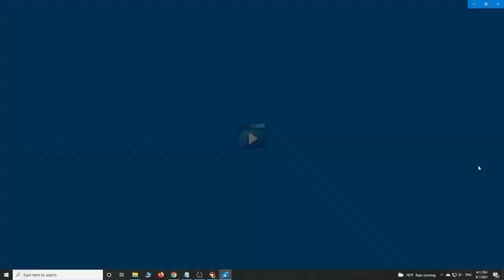Troubleshooter: Abandoned Children | Class Spotlight: Ray Grenadier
"This is my boomstick!!!"

Pointed out after the video - I could've sworn Extreme Will doubled the effect of block shred via Sharp Spirit but apparently not.  Thankfully just an alternative mastery, but still important to note!

0:00 Introduction
0:59 Grenadier Highlights
10:38 Abilities
15:26 Stats, Personal Masteries & Equipment
24:36 Mastery Board
31:24 Defensive Showcase
33:13 Mastery Board Continued
35:51 Alternative Mastery Sets
38:17 Big Booms II Showcase
41:09 Outro